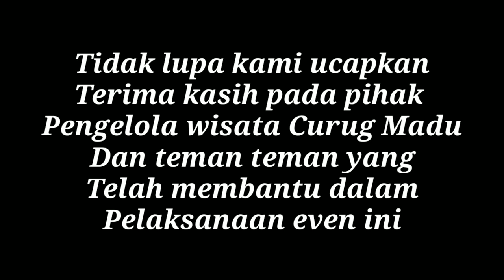Fun race korps and lawrence Hobby shop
Fun race dalam rangka memperingati hari kemerdekaan Republik Indonesia ke 74 di curug madu Kabupaten Pekalongan.